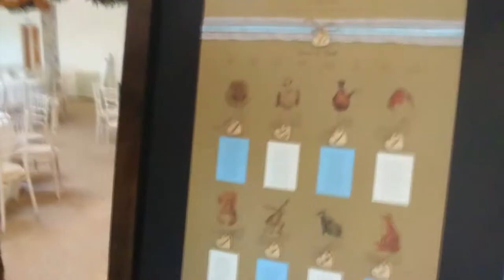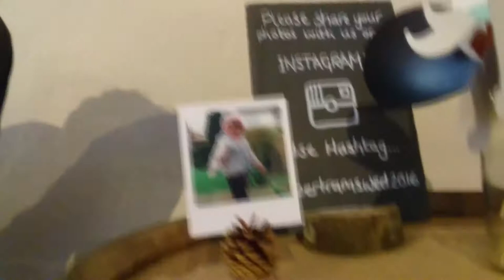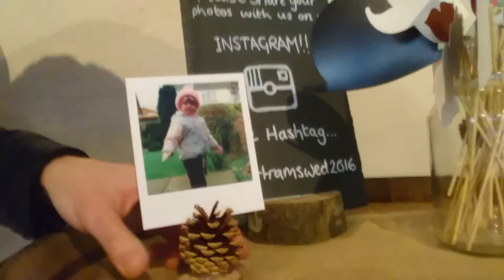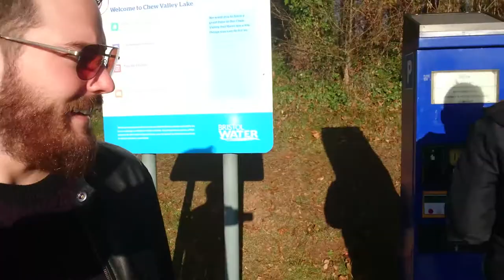The Bertram's Wedding Vlog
Some chin wagging on The Bertram's special day